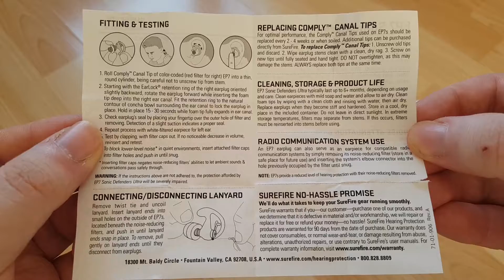Surefire EP7 Sonic Defenders Ultra User Guide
Surefire EP7 Sonic Defenders Ultra User Manual